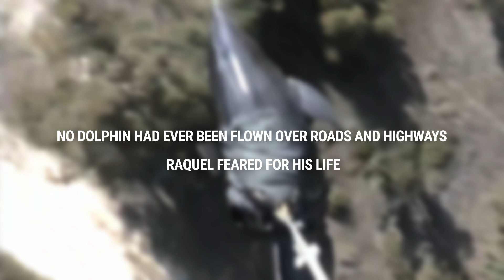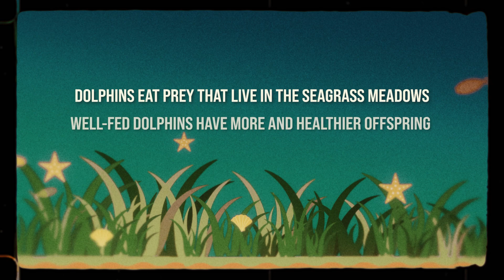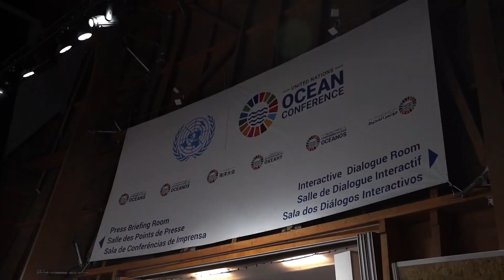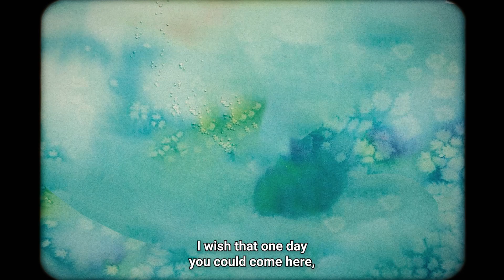How to Save a Stranded Dolphin | Incredible Airlift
See the only dolphin to ever fly through the air over roads and highways. And find out the way to REALLY save dolphins, not just one at a time but across the planet!

As the United Nations marks the International Decade for Ocean Science, learn the secrets of a Portuguese marine biologist and the local fisherwomen she enlists as Guardians of the Sea. Their campaign to protect the seagrass meadows is making a big difference in the fight against climate change.

00:00 How do you rescue a trapped dolphin?
00:52 What dolphins need to survive
01:20 What is the ideal environment for dolphins?
02:00 Who are the Guardians of the Sea?
03:12 What is the UN doing about oceans?
03:42 Dramatic dolphin rescue